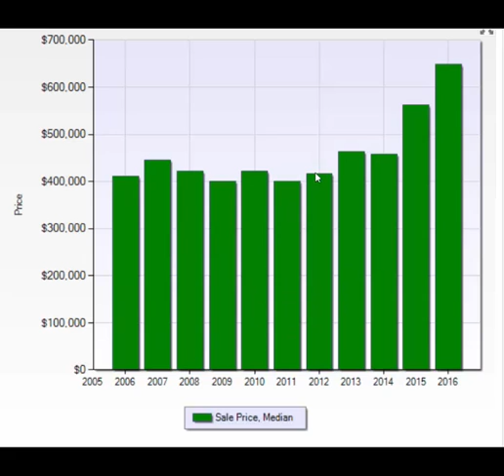Broadview real estate video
This is a quick 2 minute video on Broadview real estate and the Broadview neighborhood in Seattle.